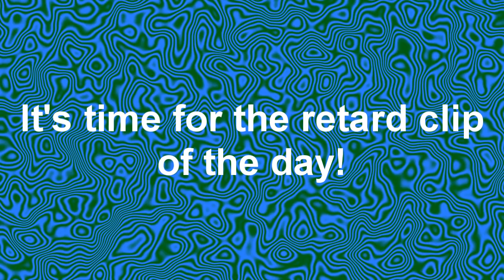Awesome MW3 MSR Montage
This is a MW3 MSR montage I put together. I put some funny stuff in it as well. The music is Here for Tomorrow by Deathbed. I hope you enjoy.